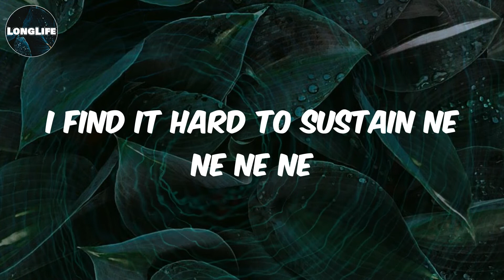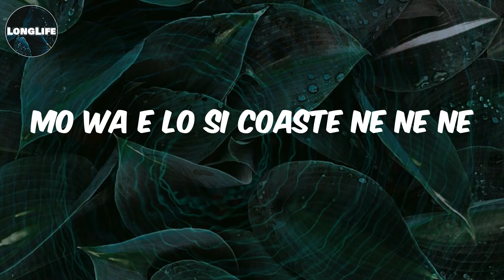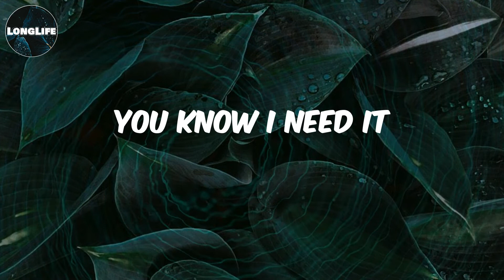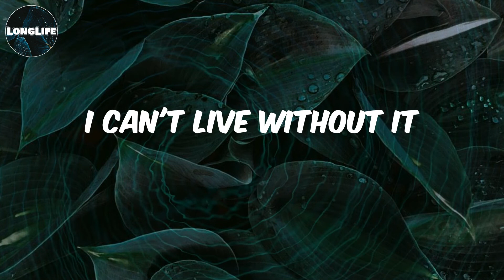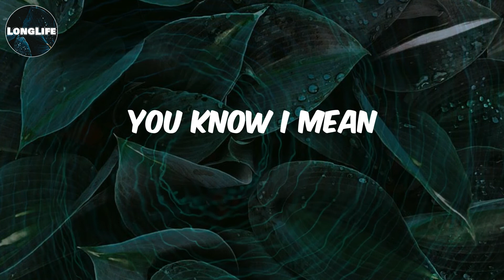Niniola - (Lyrics) Addicted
Lyrics Addicted:
Nini de
Nini de o de o de o de o
Really really really
I find it hard to sustain ne ne ne ne
O fa e hard to locate you
Mo wa e lo si Coaste ne ne ne
Coz I just have to locate you
You know I mean
You know I need it
I'm so addicted
I mean
I can't live without it
America
I'm so addicted
I mean
I can't live without it eeee
Americana
I'm so addicted
I mean
America
I'm so addicted
I mean
Americana
I'm addicted te te te te
I'm so addicted
I'm addicted
I'm addicted
I'm addicted
Keke keke keke keke Elijah
Togun ba de
Ko gbe mi sa
Tori ife yi ti dami lori ru
Pada wale
To where you belong
Togun ba de
Pada wale
I'm so addicted
I mean
America
I'm so addicted
I mean
Americana
I'm so addicted
I mean
America
I'm so addicted
I mean
Americana
I'm addicted te e te e te e
Far far far far eh
I'm so addicted
I'm addicted
Eh eh
I'm addicted
I'm addicted
Keke keke ke
Keke rere re
Keke keke  ke
Keke rere re